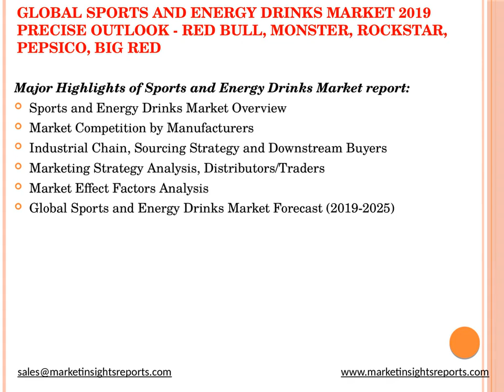Global Sports and Energy Drinks Market 2019 Precise Outlook Red Bull, Monster, Rockstar, Pepsico,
Global Sports & Energy Drinks Market 2019 Competitive Analysis, Trends and Forecast till 2025, with free sample copy of the report